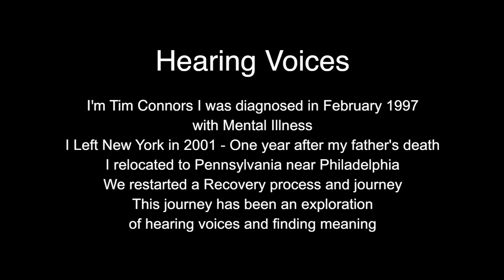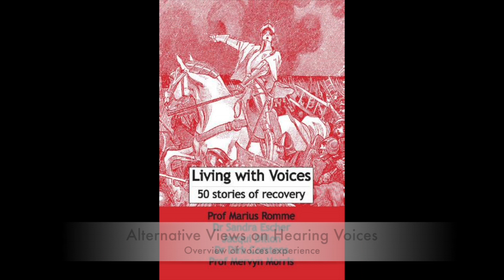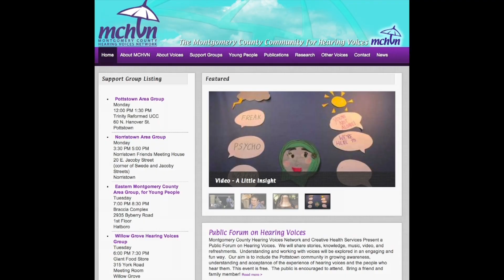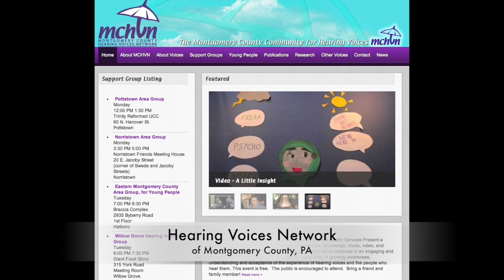OC87 Recovery Diaries: Hearing Voices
“When we talk about hope and mental health, what that kind of means is that you’re OK with your past, you’re satisfied with what you’re doing right now day to day, and you’re optimistic about the future.” — Tim Connors

OC87 Recovery Diaries and Philadelphia public television station WHYY teamed up with groups from four area mental health providers to create original short films that detail journeys of recovery and transformation.

is a website at the intersection of mental health and storytelling.

Please join our mailing list to get updates on new posts.